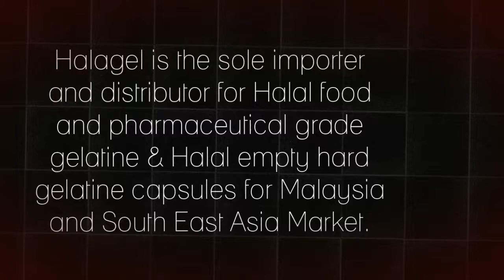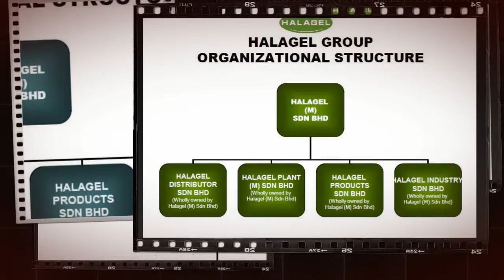ADS 557 GROUP 6, BA4B (Halagel montaj video)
ADS557 (Innovation Management) montage video assignment